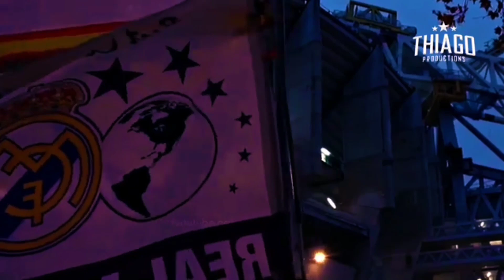TRANSFER KEJUTAN❗Merapatnya Joao Felix & Bellingham Ke Madrid 2023😍Alaba Tak Sabar Habisi Barcelona😱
Berita real madrid 11 Oktober 2022:
🔴 Real Madrid Incar Bintang Atletico Madrid Musim Panas Mendatang
🔴 Alarm Bagi Liverpool dan MU, Madrid Kini Jadi yang Terdepan Dalam Perburuan Bellingham
🔴 Minim Kesempatan Bermain, Nacho Pertimbangkan Hengkang dari Real Madrid
🔴 Bakal Reuni di Laga Real Madrid vs Barcelona, David Alaba Akui Tak Kaget Robert Lewandowski Moncer Bersama Blaugrana

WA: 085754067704